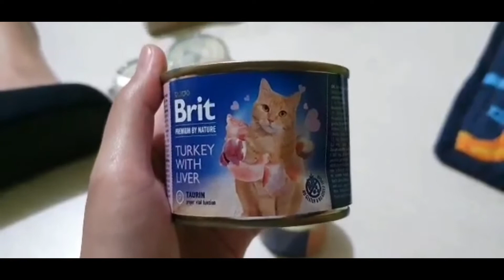Salamat Shopee! Fence and Cat Food Unboxing | Vlog #5 | ChiVie Vlogs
In this episode of ChiVie Vlogs, we unboxed cat wet food and Cat Fence.

Chichi

DOB : November 20, 2020
Gender : Female
Breed : Himalayan x Persian
Likes : Being brushed, Taking a bath,  Cleaning her ears
Dislikes : Being cuddled for more than 10 seconds, Belly rubs (sometimes), Smelly food like tuna

Yvie

DOB : December 23 2020
Gender : Female
Breed : Persian
Likes : Belly rubs, Cuddles, All types of food
Dislikes : None so far

Gwen

DOB : March 12 2021
Gender : Female
Breed : Puspin
Likes: Belly rub, Cuddles, All types of food, Playing with everything that she sees, Playing with water,   going inside the bathroom and lying on the tiles while stretching with Yvie, Lint roller, Brooms, Dust pans
Dislikes : Taking a bath, Brushing teeth